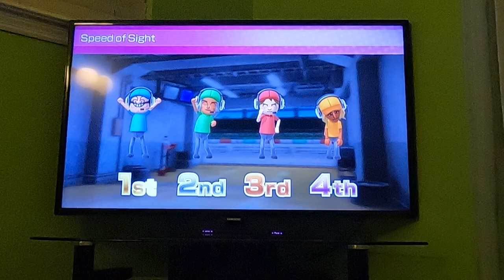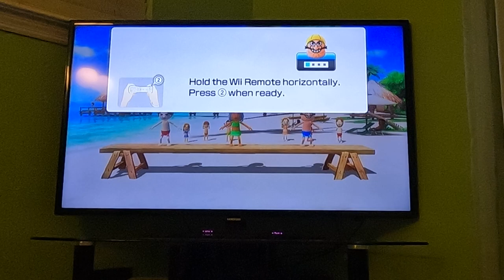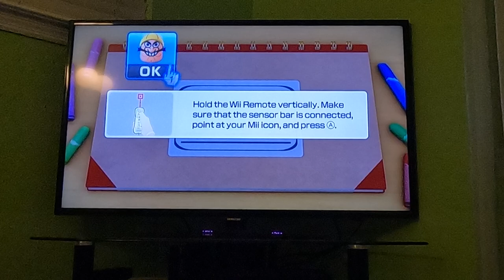Wii Party U - Highway Rollers (Wario vs Beginner Difficulty, Part 2) (60fps)